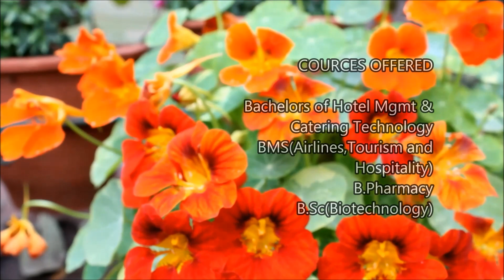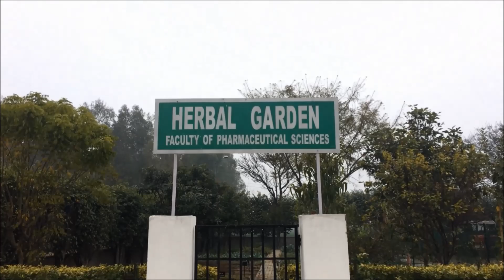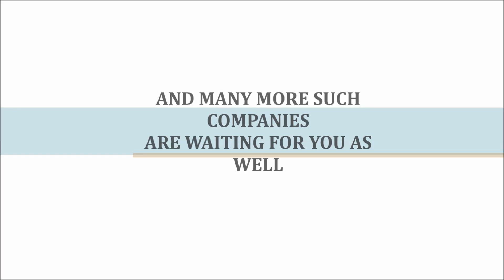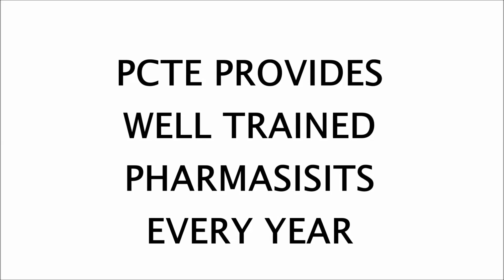Rawar 2018 - Team 1 - Pharmacy Department